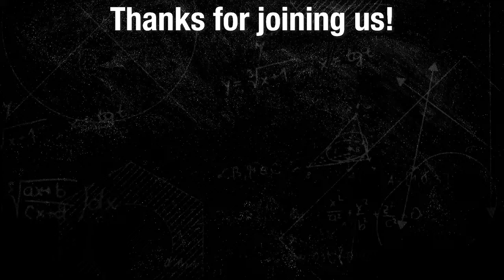3 Secrets to Success – 3 Decades in Business (Part 2)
We're back to discuss the 2nd decade of S-5! history with the CEO and founder himself, Rob Haddock!

Join us as we look back at some of the memorable milestones that got us to where we are today.